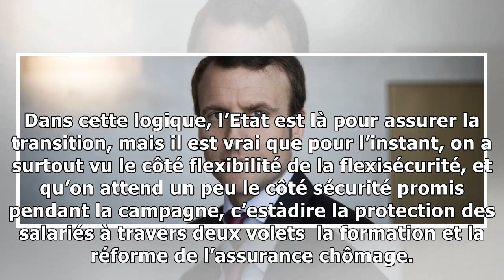Six mois: on en est où du «et de droite et de gauche» d'emmanuel macron?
Emmanuel Macron — ELIOT BLONDETPOOLSIPA « Et de droite et de gauche ». Souvenezvous, c’était le maître mot d’Emmanuel Macron pendant la campagne. Avec ce discours transpartisan, le candidat d’En March...